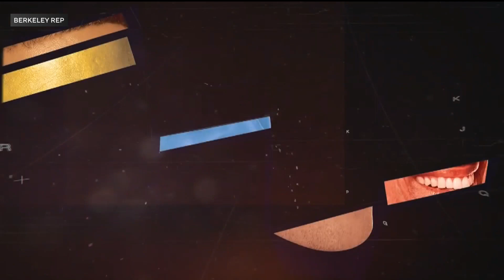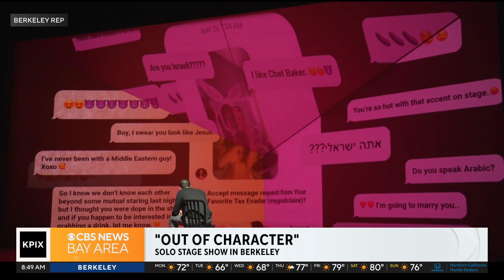Tony Award-Winning actor announces one-man show in Berkeley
Tony award-winning actor and writer Ari’el Stachel is promoting his solo show ‘Out of Character’ at the Berekely Reporatory Theatre until July 31st, 2023. The Israeli American exhibition explores identity, anxiety, and what it means to belong in America. (07/17/2023)